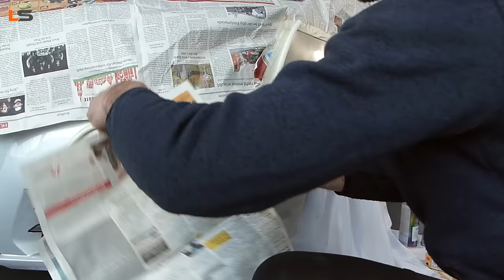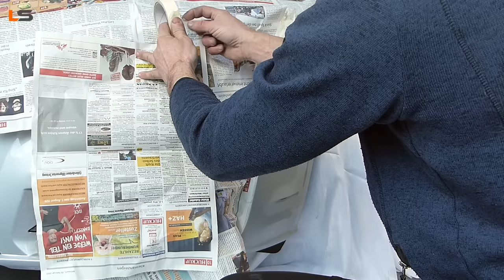Smart Repair mit Spraydose - Autolack Reparatur - einfach und gut | LACKSTORE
In diesem Video zeigt uns ein Kunde,  wie er mit Sprühdosen eine kleine Spot Repair Lackreparatur richtig gut hinkriegt.

In unserem Onlineshop findet ihr alle Materialien und Werkzeuge, die ihr für euer Lackierprojekt braucht:

ALLES FÜR DEINE PROJEKTE
Hier findet ihr unsere Video- und PDF-Anleitungen sowie vollständige Warenkörbe genau zu eurem Projekt. Einfacher geht’s nicht.

DIGITALE HELFER
Unsere kostenlosen digitalen Helfer unterstützen euch beim Lackieren:

Wenn ihr Fragen rund ums Lackieren habt, meldet euch einfach bei uns. Unsere Lackiermeister unterstützen euch gerne bei eurem Lackierprojekt vom Anfang bis zum Ende. Wir freuen uns auf euch.